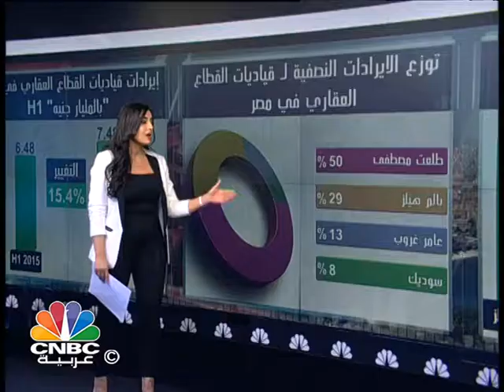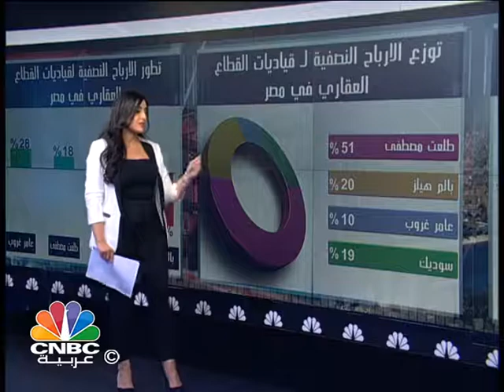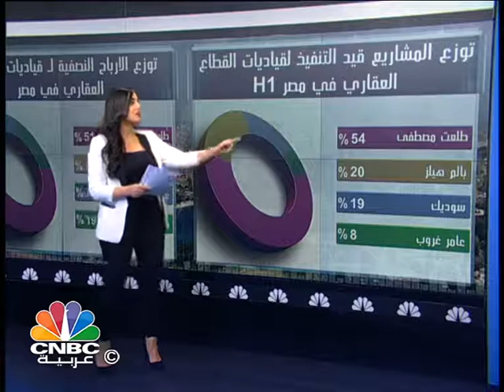تراجع الأرباح المجمعة لقياديات القطاع العقاري في مصر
تراجعت الأرباح المجمعة لقياديات القطاع العقاري في مصر بسبب التراجع الكبير لأرباح  "بالم هيلز"

لنتابع في هذا العرض مع الزميلة ميساء القلا